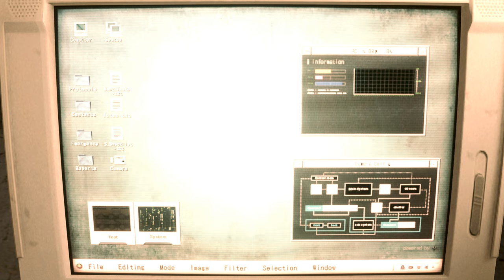Resident Evil 2 Remake Nina College Girl 『tekken 7 nina costume』 mod Re2 nina williams 철권7 니나 윌리엄스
Created Aerosmith

 Mod shop
Sorry